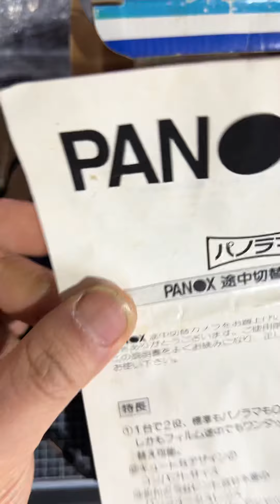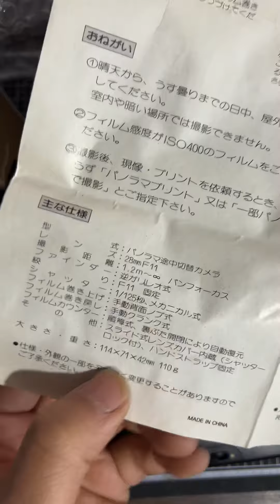파녹스 토이카메라 panox toycamera 사용법 필름카메라